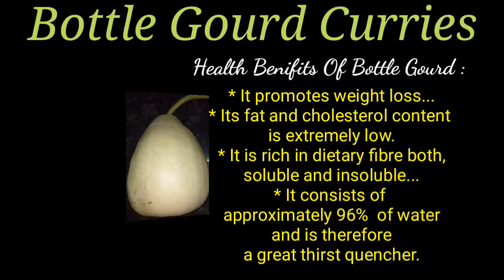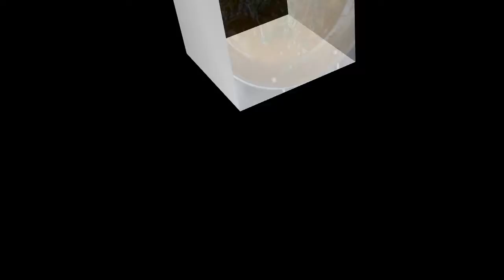Bottle Gourd Curries for lunch / Louki Sabjies